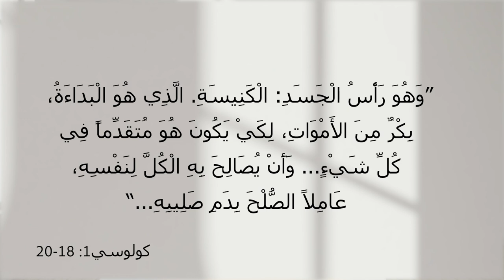برنامج المسيح هو الحل - الحلقة 12 - لماذا المسيح؟ - مع الأخت فرحة